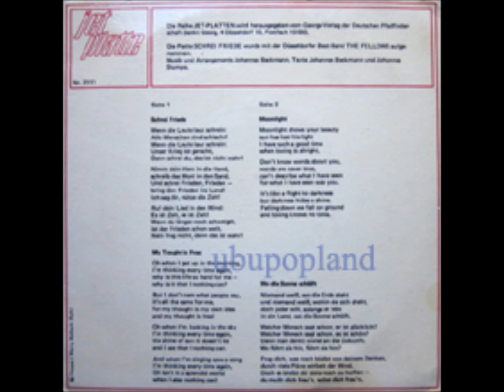Die Fellows - Schrei friede - Monster German Xian Freakbeat garage mod 60s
Obscure German freakbeat cut from the 60s era, more records like that every-month at ubupopland.com